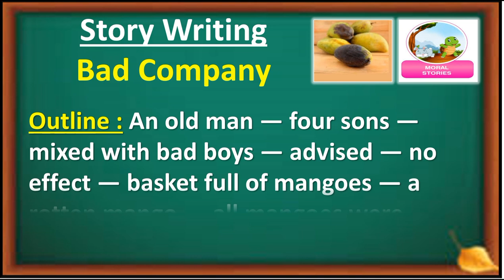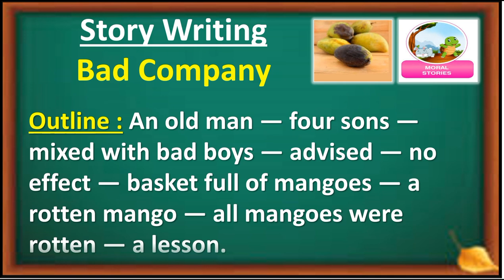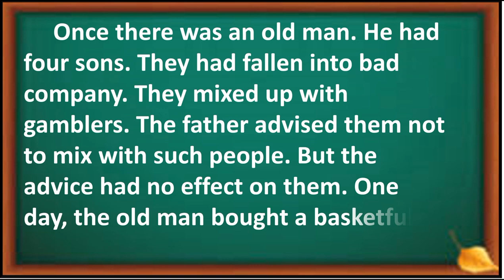Short Story Bad Company with Moral in English || Short Story Writing on Bad Company in English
Bad Company– Short Story
Moral Story – Bad Company - Toppers Bulletin
The Bad Company - Bedtimeshortstories
write a story in 150-200 words on bad company
Write a story in 150-200 words based on the inputs given
Short Story "Bad Company” Complete Story for Class 10
Bad Company - Short Stories for Kids in English
Short Story Bad Company with Moral in English